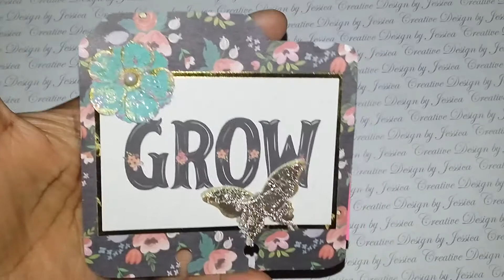RAK IT - VERSARY Entry 5: from Just for Fun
Hello Everyone.

This awesome entry is from Debra of YouTube Channel: Just for Fun

Please go over to her channel and show her come crafty love!

Be Blessed